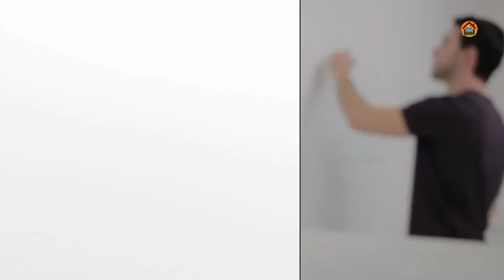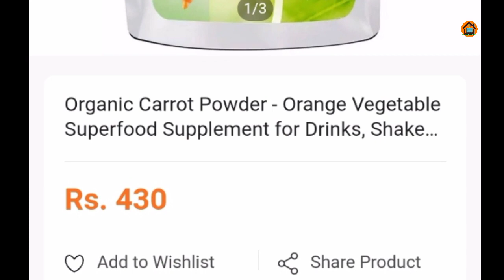new business ideas 2022 | business ideas in pakistan | high profit business idea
Assalam-0-Alaikum Every one
Air Main sb say pehle apne channel pe anay wale tamam doston to khush amdeed krti hun. to kiya hal hai meray pyaray doston. umeed krti hun k ap SB thekk thak hon gy. so friends mery channel pe ako buhat achy achy business ideas + real earning ways and many more videos. to AGR apne abi tk channel subscribe nhe kiya to abi subscribe kr k hamari YouTube family ka hissa bn jain.

small business idea for women
high profit business idea
ramadan business ideas
ramadan special business
ramdan recipes
ramadan 2022
ramdan recipes
ramzan new recipes
earning from home, Low cost high profit business, low risk high profit business ideas, less investment high profit business, high investment high profit business, business with small investment and high profit, online business with high profit margin, new business idea
low investment and high profit
earning from home
earning from
earning ways
business ideas
earning in Pakistan without investment
earn money online in pakistan
how to
earning from
make money online for free work from home
online jobs
make money online fast in pakistan

doughnuts making business idea
doughnuts making business
how start doughnuts making business
karobar
business with small machine
low cost and high profit business